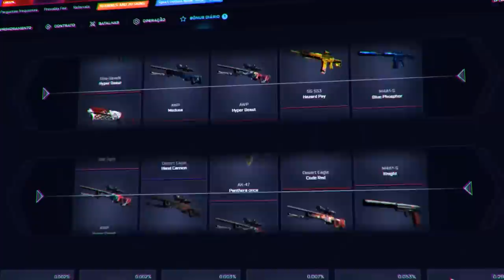Joguei CS:GO na CONTA com o TRUST FACTOR MAIS BAIXO DO BRASIL... (hack em todas as partidas)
No vídeo de hoje, joguei um competitivo na conta de CS:GO com o Trust Factor mais baixo do Brasil e encontrei muitos cheaters